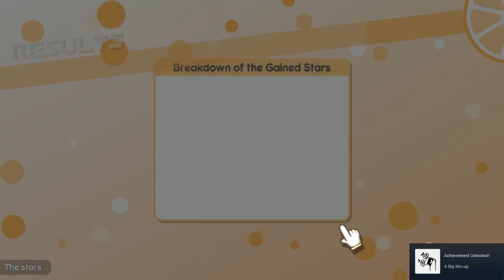100% Orange Juice - Santa's Workshop CO [Part 3]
It's time to turn it around. LET'S GO!